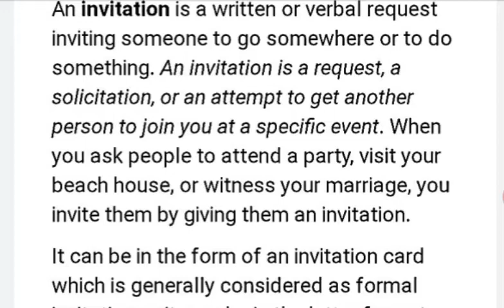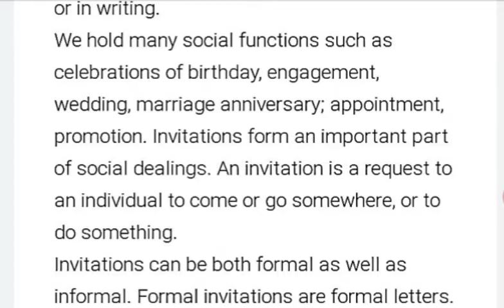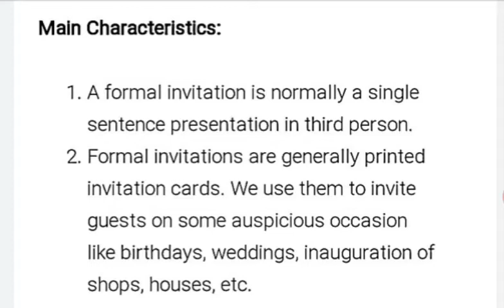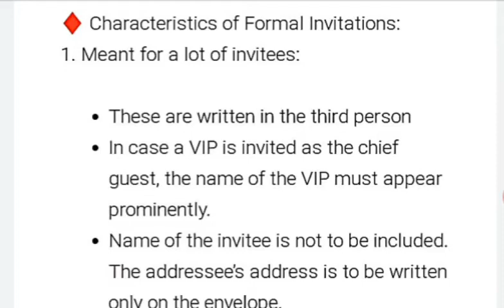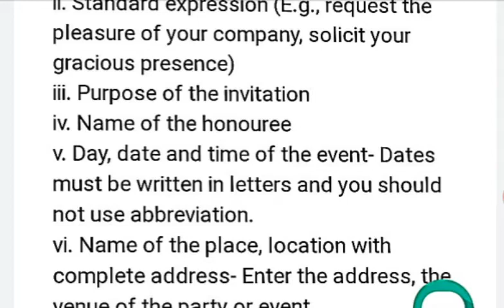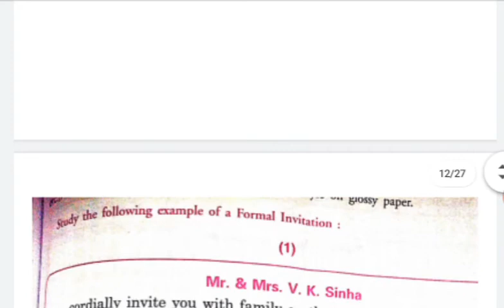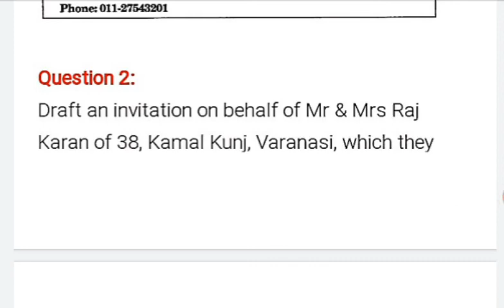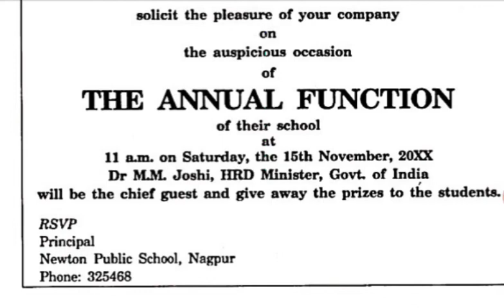Invitation writing -definition, types and format